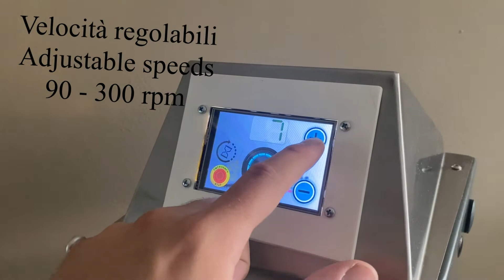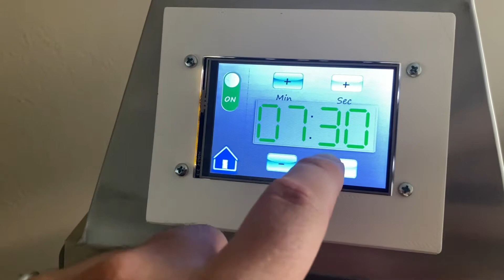MFITALY | Spiral Dough Mixer - Impastatrice a spirale - Amasadora de espiral - Спиральный тестомес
MFITALY | The professional spiral mixer is an indispensable machine for mixing flour with water, yeast and other ingredients.

It is used both in artisanal and industrial activities, and unlike a simple planetary mixer, it has a double movement, given by the volume of the bowl and the spiral.

Here are the main features of the MiniMix spiral mixer with fixed bowl:

Structure made of oven painted steel;
Inverter board for speed regulation | Up to 10 variable speeds;
Spiral tool, dough-breaking column and bowl are made of stainless steel;
In the standard version, the speed is adjusted by means of a potentiometer;
Internal Led light;
Chain transmission for the rotation motion of the spiral tool;
Belt transmission with pulley for the rotation motion of the bowl;
Spiral speed from a minimum of 90 up to 280 rpm;
Electrical system according to the CE regulations with stainless steel safety guards;
0.37 kw motor | Single phase 220V;
Possibility of customizing the exterior paint of the dough mixer (* optional).

** Professional machine – handcrafted not designed for domestic use. The use of this machine is dedicated only to qualified and authorized personnel trained according to CE regulations – Keep away from minors. **